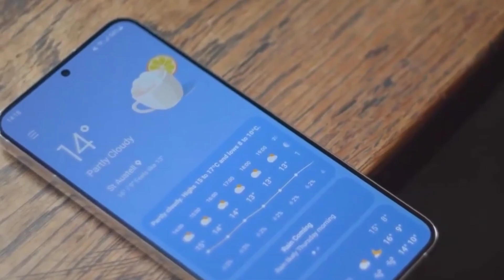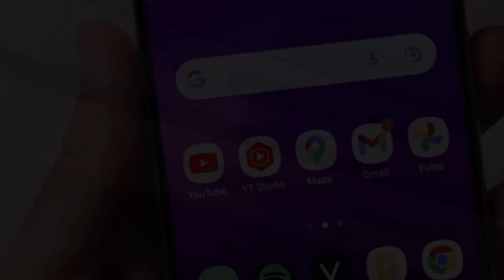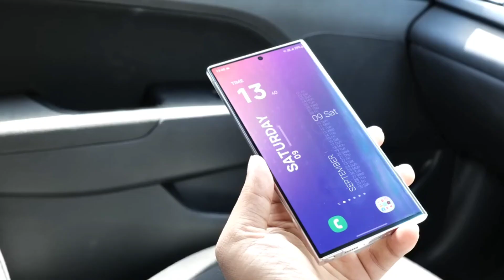Samsung Galaxy S24 ultra - Hands-on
s24 ultra
s24 ultra samsung
galaxy s24
galaxy s24 ultra samsung
s24
samsung s24 ultra leaks
samsung s24
s24 leaks
s24 ultra news